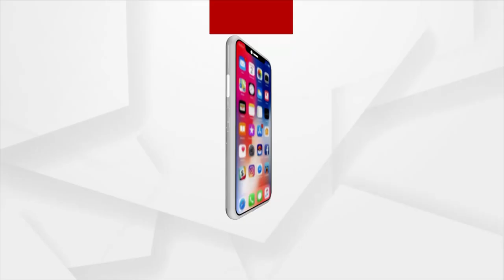IPL 2022: Odisha's Player in Chennai Super King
Odisha players in IPL season. Former Ranji Trophy player Sabir Hussain said Two cricketers from Odisha will play for the Chennai Super Kings.